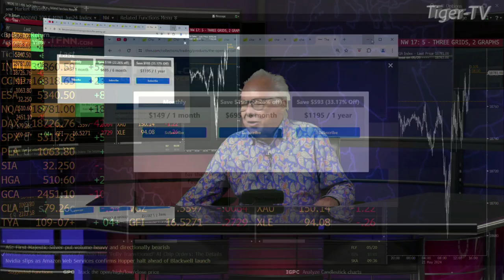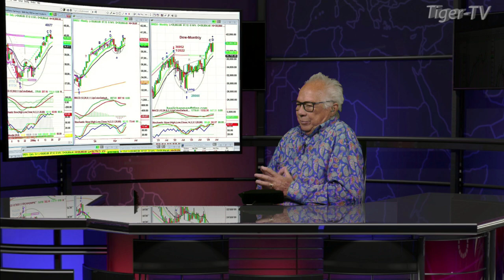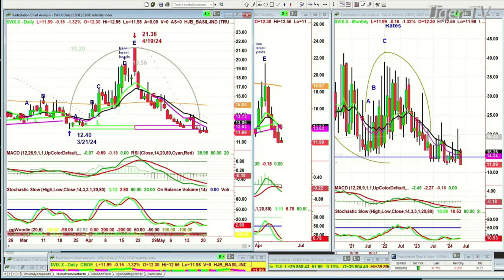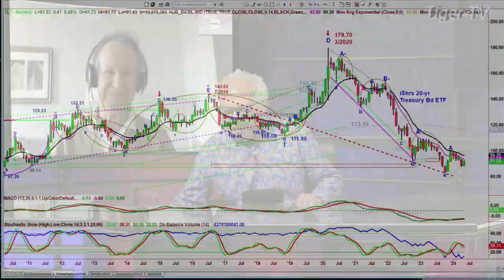May 22nd, Basil Chapman on the Tom O'Brien Show - 2024